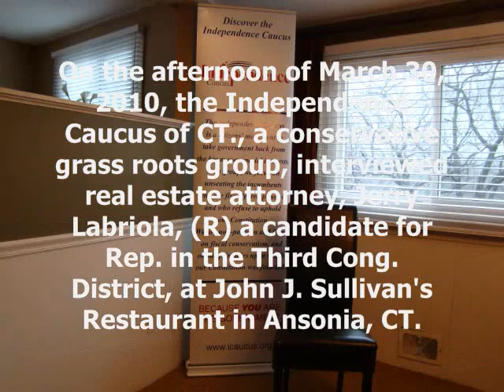**Meet Jerry Labriola I-Caucus Part 2**.wmv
On the afternoon of March 30, 2010, the Independence Caucus of CT., a conservative grass roots group, interviewed real estate attorney, Jerry Labriola, (R) a candidate for Rep. in the Third Cong.  District, at John J. Sullivan's Restaurant in Ansonia, CT.